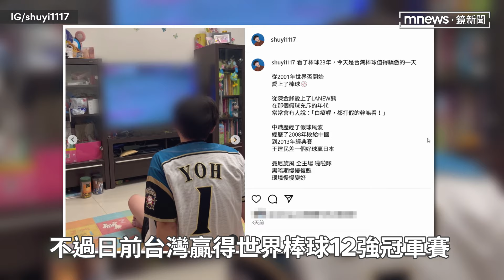Dcard大書突發文自嘲「我不用上班」 網猜「有意要復出」？｜鏡速報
「Dcard Video」團隊成員大書，日前被前妻爆出婚內出軌公司實習生形象大翻車，今天(28)他突然發文自嘲「我不用上班」，讓不少網友猜測他有意要復出。